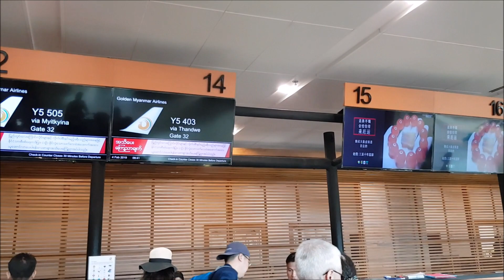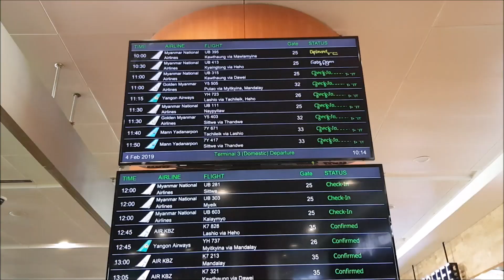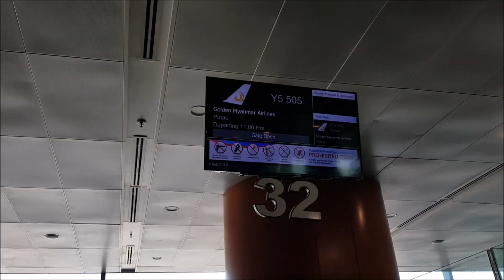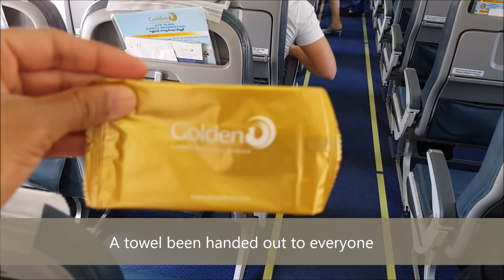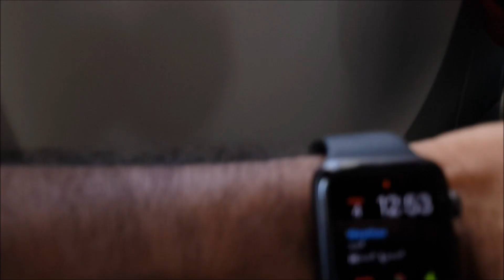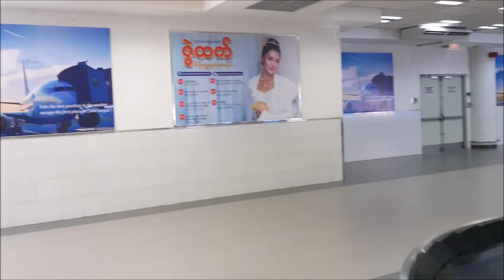Golden Myanmar Airlines - Y5 505 - Yangon to Mandalay - ATR 72-600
Golden Myanmar Airlines - Y5505
Route: RGN - MDL
Flight Reg: XY-AJM ; Delivered to GMA on May 2014
Aircraft Type: ATR 72-600
Seat: 9A
Flight time: 11:00 - 12:25 (11:31 - 12:52)
Actual flight time: 1Hr 21 Min
Distance: 330 Miles
Load: 100% load
4th Feb 2019
website for a total of $683 for 6 adults and 1 child tickets (Inclusive of 20 Kg check in allowance and snacks)
My Log book:  1st Flight on Golden Myanmar Airlines/  1st flight on ATR 72-600 / 190th Total overall flight
-- Channel Support ---

--- Equipment used

✈️ Nikon D750 with Tamron 24-70 f/2.8
✈️ Windows Movie Maker for edits